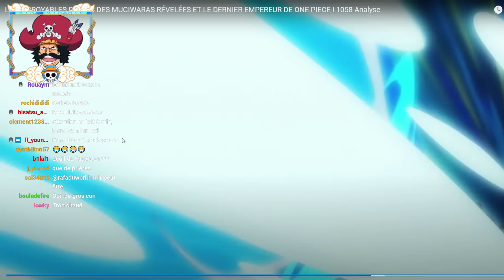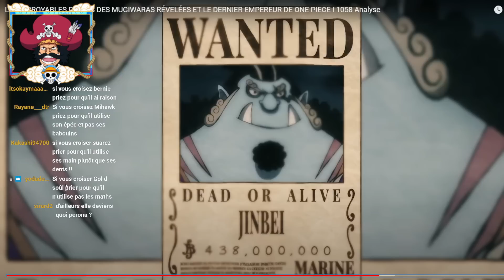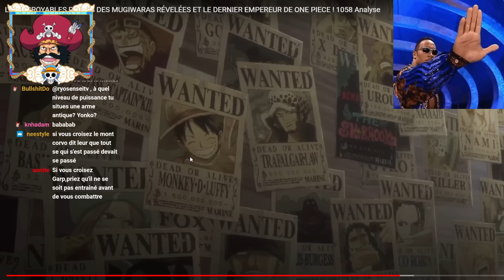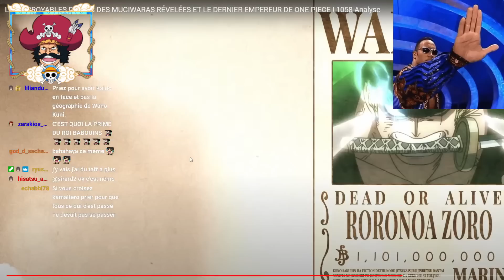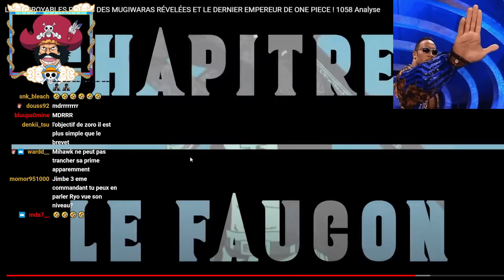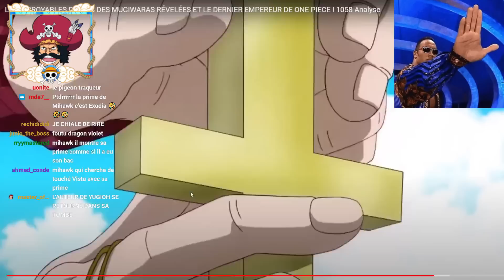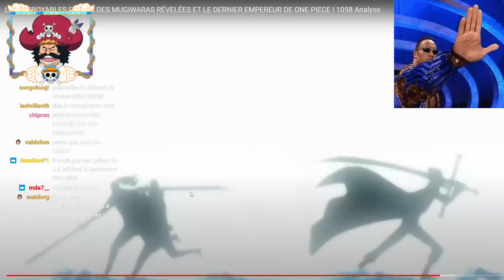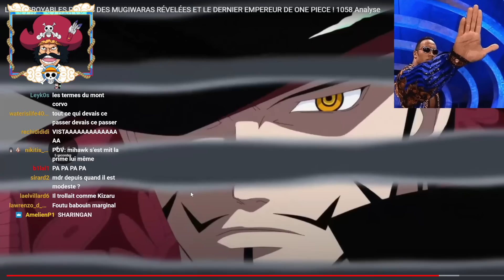LE MONT CORVO ME LANCENT DES PIQUES DANS LEUR VIDÉO SUR MIHAWK : JE RÉPONDS